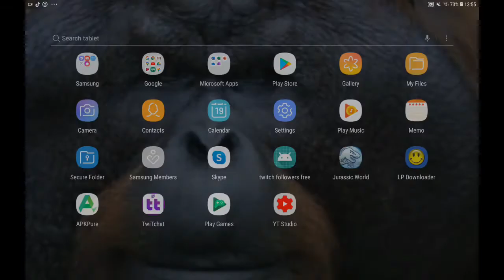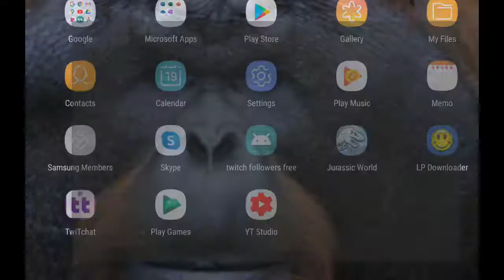A Rare Out Of A Mystery Pack? | Jurassic World The Game | Part 10